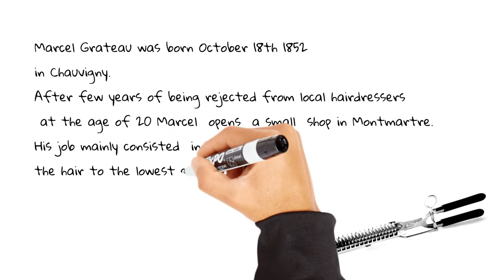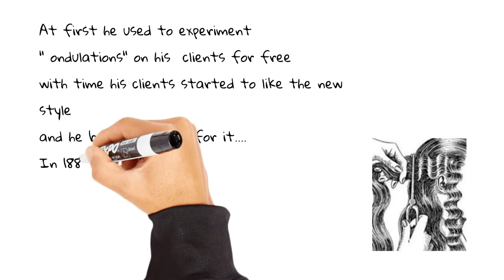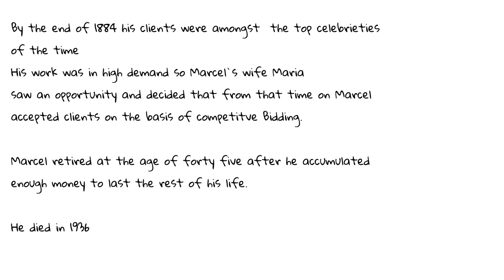How Was The Marcel`s Wave Invented? / HAIR HISTORY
In this  video we  share the historic event how Marcel Grateau
invented this amazing hairdressing technique.